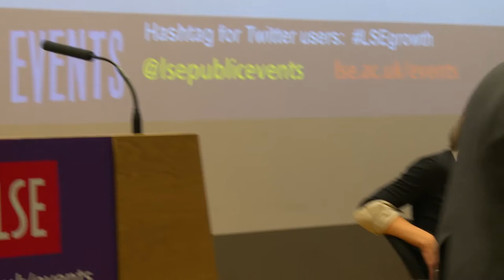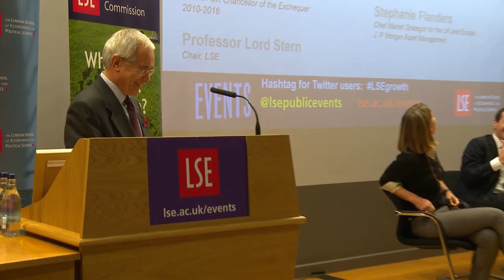What Next for Growth in the UK?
Speaker(s): Vince Cable, Lord Darling, Stephanie Flanders, George Osborne
Chair: Professor Lord Stern

Recorded on 2 November 2016 at Sheikh Zayed Theatre, New Academic Building

In 2013 the LSE Growth Commission published a report - Investing for Prosperity, a Manifesto for Growth. Those recommendations were widely discussed and some, notably on infrastructure, turned into concrete action by UK policymakers.

In 2016 the UK now faces new questions about its economic future including its relationship with the EU, the role of industrial policy, and new developments in labour markets. So the Commission is being re-formed and will publish a second chapter of their growth manifesto. Over the next three months they will be holding evidence sessions with academics, policy experts and business leaders. Come along to this event with an esteemed panel who have agreed to feed in to the Commission deliberations as part of this evening event at the LSE. Between them the panel have played a huge role in running and analysing the UK economy over the past decade. Their experience is unrivalled and their views on what the future might hold - and what should be done about it - promise to be fascinating.

He was Member of Parliament for Twickenham 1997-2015; deputy leader of the Lib Dems 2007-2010 and shadow chancellor 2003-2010.

Alistair Darling was UK Chancellor of the Exchequer from 2007 to 2010. Prior to this he served as Secretary of State for Trade and Industry, Secretary of State for Scotland and Secretary of State for Scotland. He served as MP for Edinburgh South West from 1987 to 2015 and is now a member of the House of Lords.

George Osborne (@George_Osborne) was elected to the House of Commons in June 2001. At the May 2010 General Election, George was appointed UK Chancellor of the Exchequer by the new Prime Minister, David Cameron. In May 2015 he was re-elected and was appointed First Secretary of State, a position he retained until he left Cabinet in July 2016.

Stephanie Flanders (@MyStephanomics) is the Chief Market Strategist for the UK and Europe for J.P. Morgan Asset Management. She delivers insight into the economy and financial markets to thousands of professional investors across the UK, Europe and globally. Stephanie was previously the Economics Editor at the BBC.

Nicholas Stern (@lordstern1) is the Chair of the Grantham Research Institute on Climate Change and the Environment at the LSE and Co-Chair of the LSE Growth Commission.

The CEP (@CEP_LSE) is an interdisciplinary research centre at the LSE Research Laboratory. It was established by the Economic and Social Research Council (ESRC) in 1990 and is now one of the leading economic research groups in Europe.

Keep up to date with what Brexit means for the UK and the wider world at LSE Brexit blog (@lsebrexitvote).